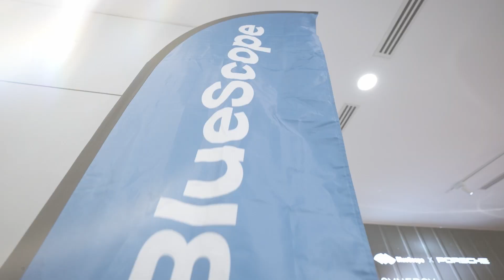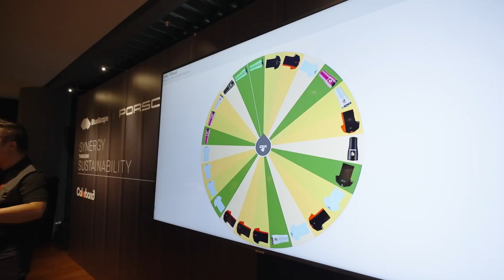Synergy Through Sustainability - BlueScope and Porsche Malaysia Exclusive Collaborative Event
A shared vision on accelerating sustainability.

NS BlueScope Malaysia is proudly announcing its collaboration with Porsche Malaysia for an event themed "Synergy Through Sustainability". Held at Porsche Centre Ara Damansara on 27 March 2024, this collaborative event signifies a remarkable stride in driving sustainability forward in both the manufacturing and automotive industries.

The event showcased the collective efforts of NS BlueScope Malaysia and Porsche Malaysia in promoting sustainability initiatives, highlighting the significance of their partnership in fostering innovation and driving sustainability efforts forward.

Wong Sen Meng, Country President of NS BlueScope Malaysia, articulated into BlueScope's commitment to sustainability, highlighting key investments and initiatives undertaken to reducing carbon footprint and promoting eco-friendly practices in manufacturing. Sen Meng emphasised the importance of sustainability in BlueScope's corporate vision, with a goal of achieving zero net greenhouse gas emissions by 2050.

Ken Wong, Vice President Marketing of NS BlueScope Malaysia, presented BlueScope's sustainability roadmap, showcasing investments in renewable energy, operation efficiency, and innovative technologies aimed at achieving the vision of net zero greenhouse gas emissions by 2050. He elaborated on several initiatives implemented at the Kapar Manufacturing Plant in Klang, including:

1. The establishment of NS BlueScope SunField, a solar farm equivalent to 6-football fields.
2. Installations of solar-powered streetlights around the factory.
3. Adoption of efficiency-improving measures such as Regenerative Thermal Oxidizer (RTO), rainwater harvesting and wasterwater treatment management.

Ken shed light on BlueScope’s technological advancements, notably the COLORBOND® steel with THERMATECH® technology. This innovative solution reduces surface temperatures, enhancing thermal comfort in buildings and improving energy efficiency, making it an excellent choice for meeting green building standards promoting a greener future.

Representing Porsche Malaysia were Christiaan Knaap, Chief Operating Officer of Sime Darby Auto Performance; Chris Chia, Dealer Principal of Porsche Centre Ara Damansara; and Winston Fong, Head of Marketing & Communications of Sime Darby Auto Performance. Winston conveyed insights into Porsche's journey towards electrification and sustainability, highlighting the development of the Taycan electric sports car and the brand's commitment to promoting electromobility.

With a synergised belief in sustainability, NS BlueScope Malaysia and Porsche Malaysia envision this event as a catalyst to reach a broader audience who prioritize high quality yet sustainable products. We aspire that through this event, we can inspire more to join us on our journey towards building a greener future and more sustainable future.